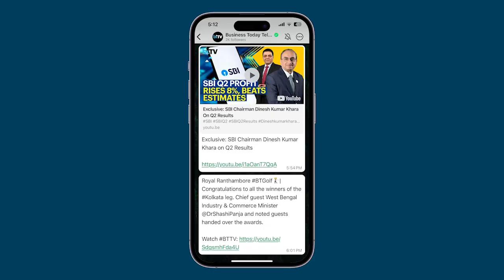Global Leaders Congratulates PM Modi On 10YearsOfSwachhBharat Successful Mission.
Leaders from various global organizations have congratulated Prime Minister Narendra Modi on successfully completing 10 years of the Swachh Bharat Mission. In their messages, they highlighted how the campaign has dramatically transformed India by improving sanitation and cleanliness.

World Bank President Ajay Banga noted that the mission has played a crucial role in elevating the country's sanitation standards. Similarly, Asian Development Bank President Masatsugu Asakawa expressed pride in the bank's partnership with India on this visionary initiative from its inception.